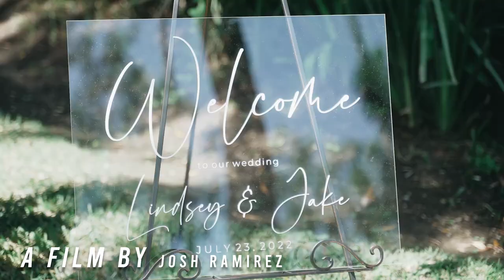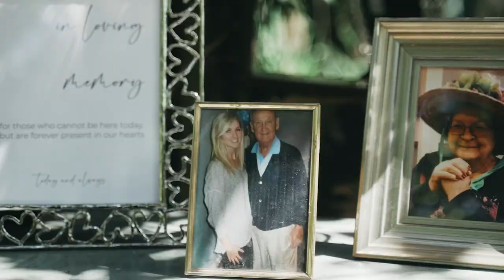Lindsey & Jake Wedding Day